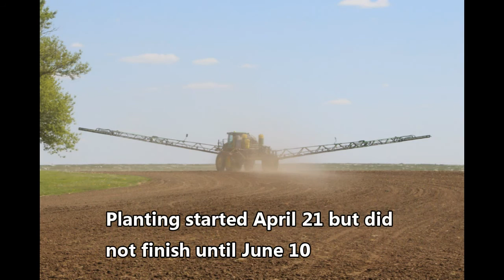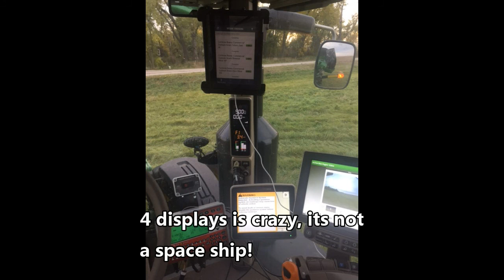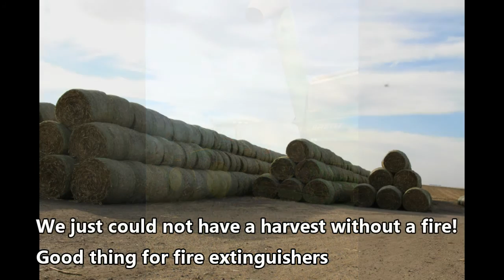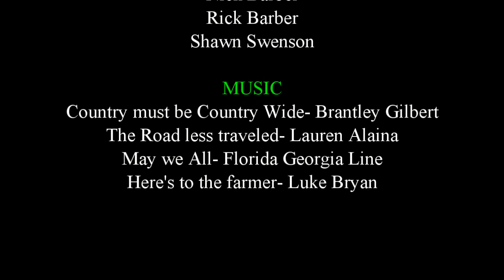2016 Farm Video